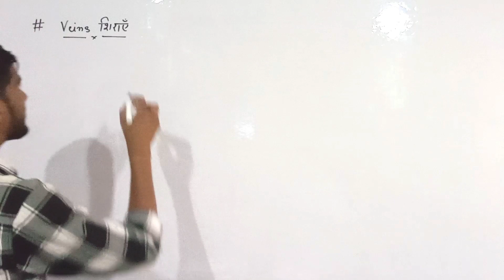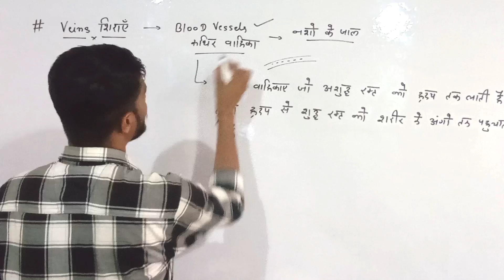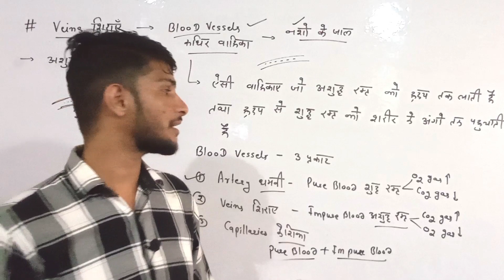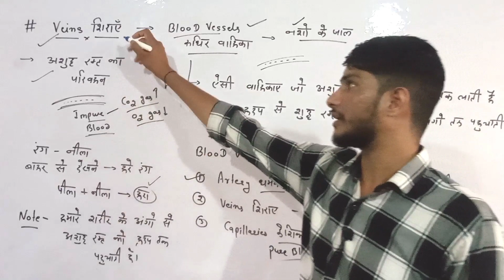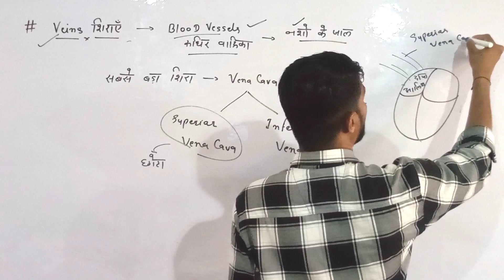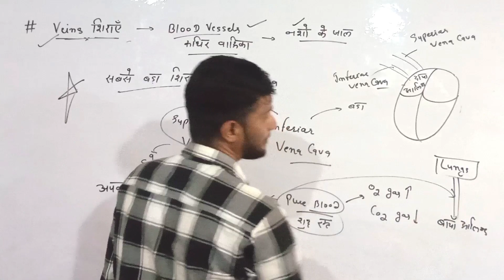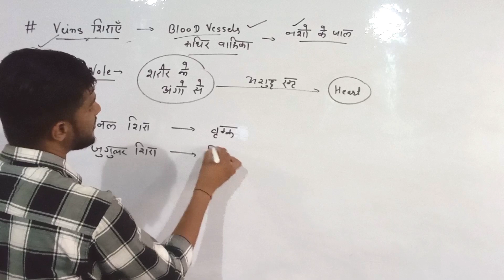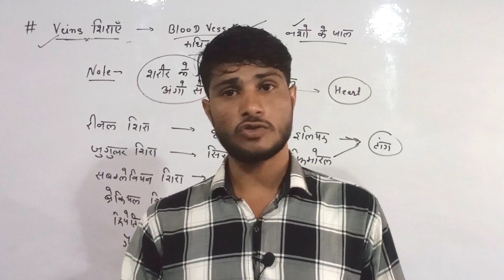शिराएं किसे कहते हैं? | सबसे बड़ी शिरा कौनसी है | Blood Vessels | Artery | Veins | Capillaries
इस वीडियो में हम पढ़ने वाले है शिरा (Veins) के बारे में..
शिराएं (Veins) क्या है?-
 यह एक प्रकार की blood vessels है जिसमें अशुद्ध रक्त बहता है और यह नीला रंग की होती हैं!
सबसे बड़ी शिरा - वेना कावा  है!
अपवाद - "फेफड़े का शिरा"  इसमें शुद्ध रक्त का परिवहन होता है
जुगुलर शिरा - सिर
रीनल शिरा - किड़नी
हिपेटिक शिरा - यकृत
वेना कावा शिरा - शरीर के अंगो से
गैस्ट्रिक शिरा - आमशय तक अशुद्ध रक्त को ह्रदय तक पहुंचती है

Your Queries 👇

शिराएं किसे कहते हैं?
शिराएं क्या है?
सबसे बड़ी शिरा का नाम क्या है?
रूधिर वाहिका क्या है?
रूधिर वाहिका कितने प्रकार की होती है?
शिरा में किस प्रकार का ब्लड बहाता है?
शिराएं क्या है?
धमनी और शिराएं में क्या अंतर है ?
What is the difference between Artery and Vein?
शिराएं क्या काम करती है?
शिरा और धमनी में क्या अंतर?
धमनी और शिरा का कार्य क्या है
धमनी और शिरा किसे कहते हैं?

blood vessels
blood vessels in hindi
veins
blood circulatory system
what is blood vessels
arteries and veins
artery
capillaries arteries and veins
blood vessel
capillaries arteries & veins in hindi
capillaries arteries & veins difference
शिरा
capillaries in hindi
blood vessels of heart
capillaries
blood vessels of the heart
types of blood vessels in hindi
blood vessels hindi
anatomy of blood vessels of heart
शिराएँ
blood vessels for neet exam

धमनी (Artery) क्या है?